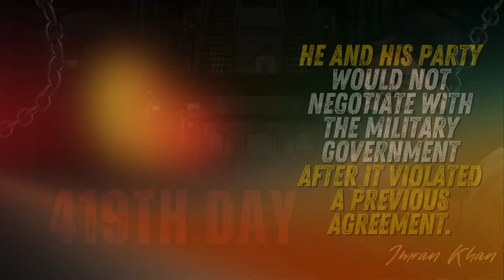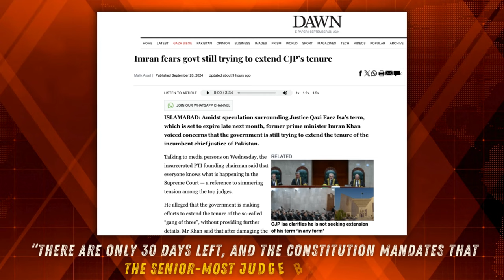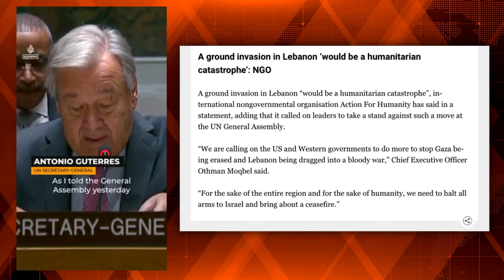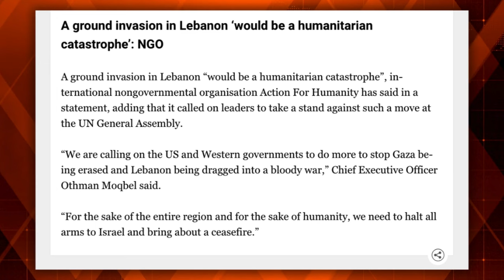Pakistan Global | Top News Stories I September 26th, 2024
Global Pakistan | English News | Top Stories | September 26th 2024